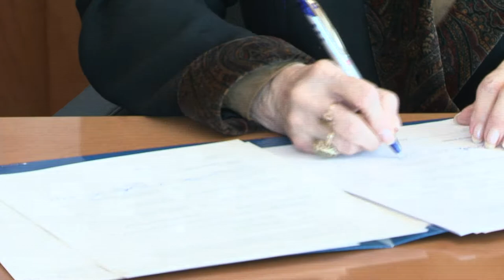MTSU, Columbia State Community College Ink Agreement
Middle Tennessee State University and Columbia State Community College administrators formally agreed Nov. 16 to help ease the transfer of Columbia State nursing students who want to upgrade their associate's degrees to an MTSU bachelor's degree. Nursing and academic officials at both schools praised the agreement and how it also involves Maury Regional Medical Center in Columbia.